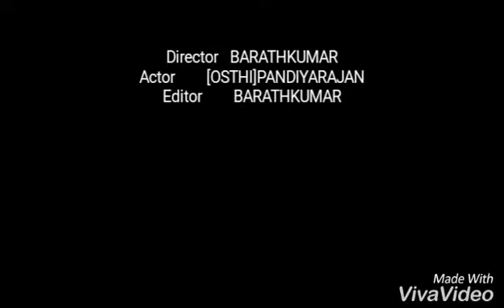[OSTHI] Pandiyan Gym workout mixing all workouts